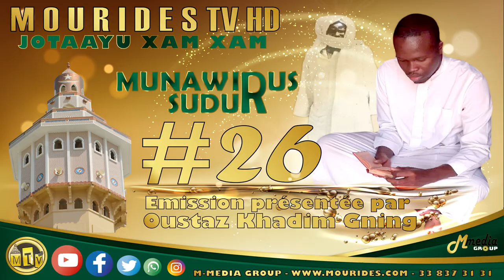Jotaayu xam xam: Munawwirus Sudûr #26 - l’illumination des cœurs – présentée par Oustaz Khadim GNING